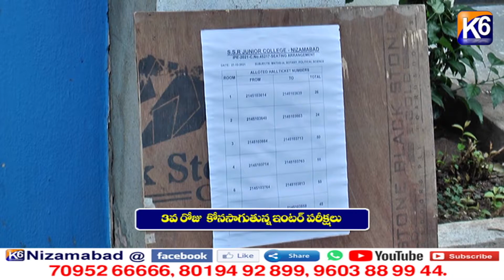3 వ రోజు కొనసాగుతున్న ఇంటర్ పరీక్షలు || 27-10-2021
3 వ  రోజు  కొనసాగుతున్న  ఇంటర్  పరీక్షలు || 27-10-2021 ||